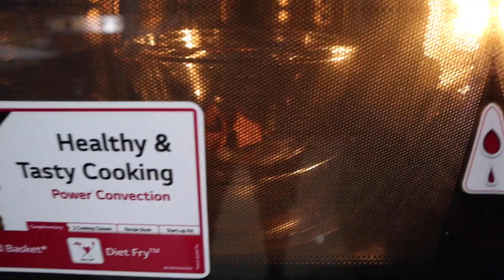DUNKIN DONUTS घर पर बनाये | DUNKIN DONUTS RECIPE | ANI RAY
Filling

Vanilla custard
Milk 1 and 1/4 cup milk

Glazing
Milk chocolate 1/4 cup
Dark chocolate 1/4 cup
Sprinkles of your choice

MY SETUP :-
LIGHT SET UP